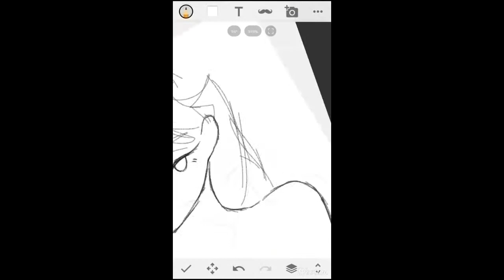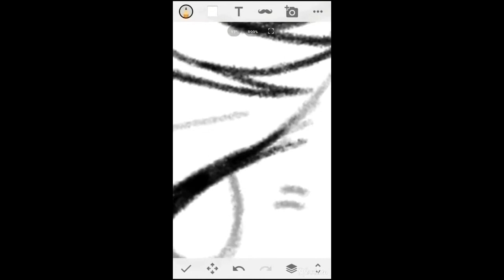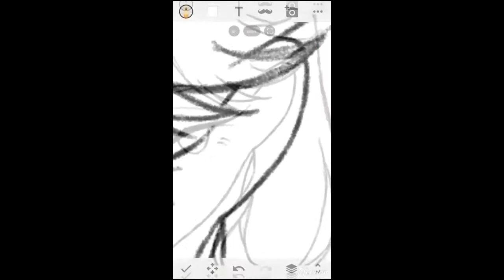Late Night Drawing Process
Hello, it's Yadh here! So here I just posted a video of my late night drawing process.